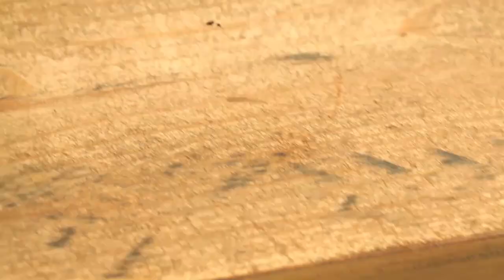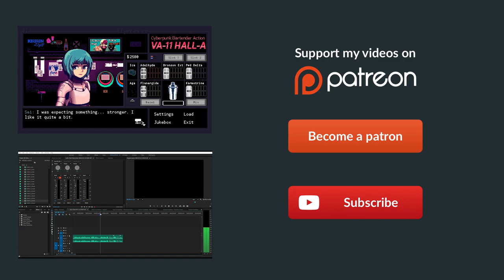Indie for Breakfast - Furi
Vern
KatieG
Cody Bye
TsumeShiro
Brandedwolf
Phaelyb J
Chris W.
Rova
Swirly Narz
Inferno256
Zachysaurus
PeterJMWilliams
Nobodywar
Badl1fe
Shrimpaycheck
Elusive Elephant
Varlun
Mr. Smith
Mythicgriffon
Kittens
Trom
Knz0rb
Alex S
Joey.A
Skyform
Liam Walsh
Andy P.
Grinmaul
Slex
Scynths
Donisofjuanis
Musik007
Andrew Wagar
Hockeygod9911
Flippedrover
Lighthalzen
Kyle R.
Kybutra
akacorpse
AFK Alex
Lipoleumhat
Chris
7BitBrian
Justin Hurst
ninjenious
BadCombOver
Jim Page
Cody D

Description:
You were captured. Look what they’ve done to you… The jailer is the key, kill him and you’ll be free.

Fight your way free in this ultra-responsive, fast-paced sword fighting and dual-stick shooting game.

Boss design by Takashi Okazaki. Original soundtrack by Carpenter Brut, Danger, The Toxic Avenger, Lorn, Scattle, Waveshaper and Kn1ght!